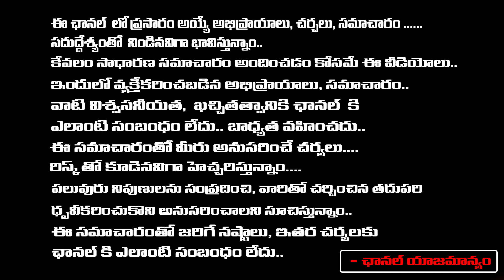Actress Rashmika Mandanna Met with an A*ccident | Vijay Devarakonda Emotional | Tweet Goes Viral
Actress Rashmika Mandanna Met with an A*ccident | Vijay Devarakonda Emotional | Tweet Goes Viral | Daamu Balaji Diaries